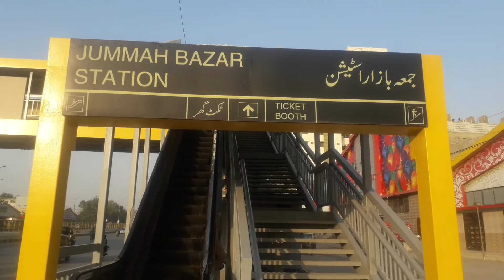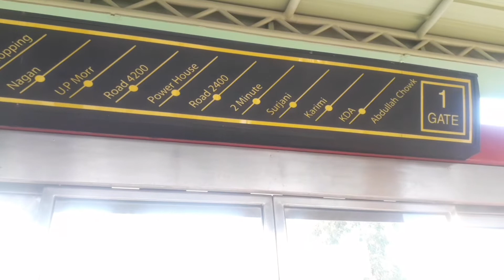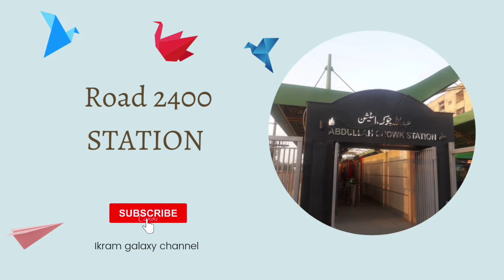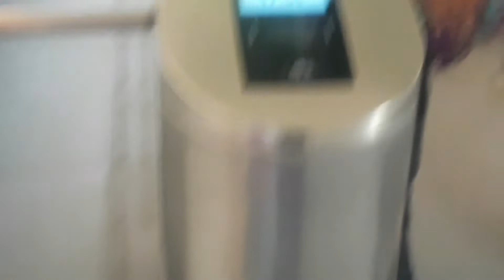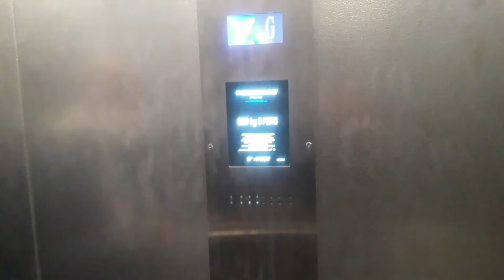285 green line bus service|jumma bazaar to surjani|mass transit|govt. of sind|givt of pakustan|ikram